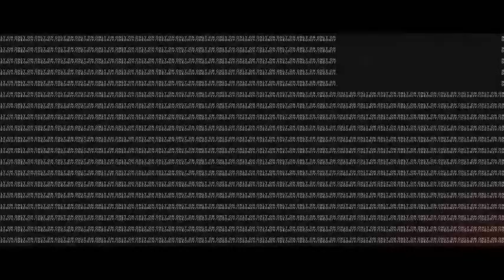Stylish Opening Titles I Slideshow | After Effects Template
MAIN FEATURES •Works with any media•Modular structure•Universal Expression(works with any language)•No Plugin Required•After Effects CS5.5,and above•FULL HD 1920×1080•Easy to Customize•Duration 01:13 Minutes•1 Place for your Logo•20 Text For Your Photo or Video (Can increase)•19 Placeholders for your Photo or Videos(Can increase)•Video tutorial file showing you how to edit project• Easy to edit•Music : Experimental by elite_music
• Images or videos used in preview are not included
Footage used in preview: 1